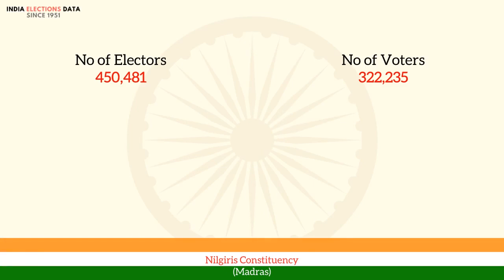Nilgiris Constituency Madras loksabha Election Result 1962 Akkamma Devi INC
loksabha election 1962 results, for Nilgiris Constituency, Madras, where winner is Akkamma Devi, from political party INC. Watch the video to know more information about other candidates, voters count, etc.